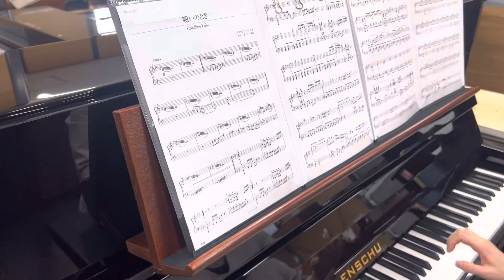②来店のお客様がエンシュウピアノを弾く！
ドラゴンクエスト　「戦いのとき」　　エンシュウピアノにエンシュウ外付け譜面台を付けて演奏しています

エンシュウピアノ（遠州楽器制作）E-121

【中古ピアノリスト】 ネット動画でピアノ選びができます

今、中古ピアノが大人気。ヤマハピアノ 、カワイピアノ、ディアパソンピアノ以外にも新品ではエンシュウピアノ（遠州楽器制作）やコロラトゥーラピアノなど人気ピアノがたくさんあります。

心に寄り添うピアノ屋さん。全員がピアノ調律師の会社です。

時々ユーチューブライブもやってます。なんでもご質問くださいね。

代表　石山雅雄（雅男）
本社
〒612-0829